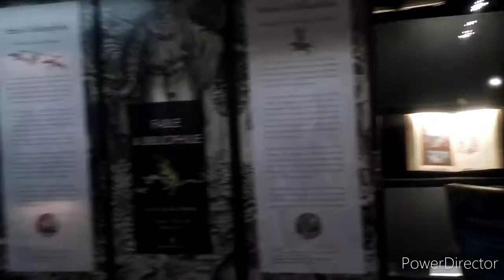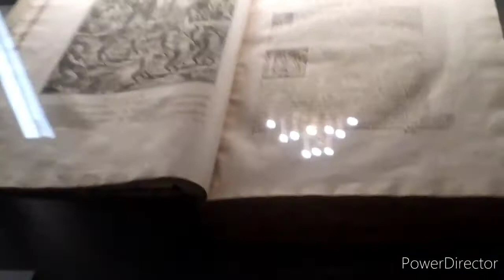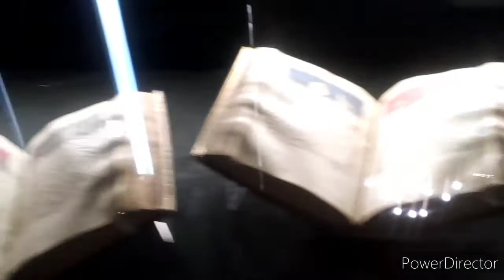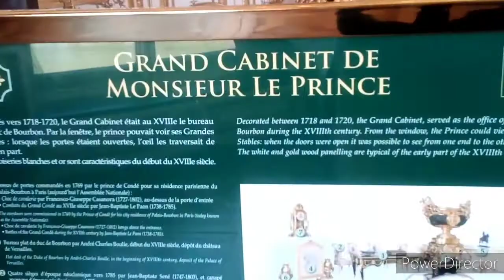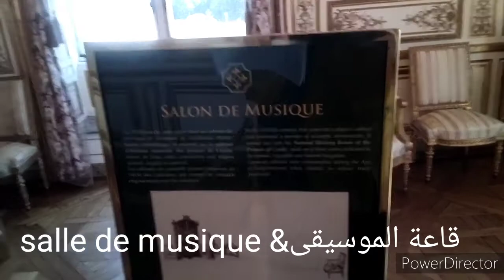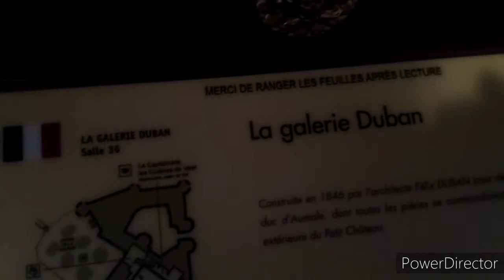/نكتشف معا الهندسة و الديكور للقرن 16 قصر شونتيي ج2